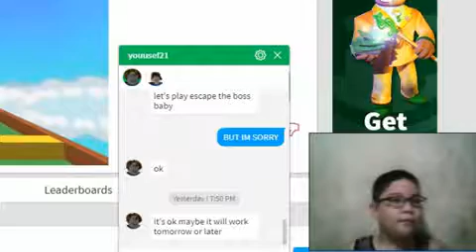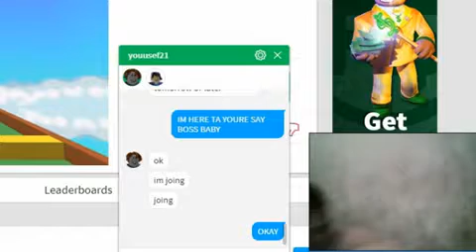ESCAPE TO IPHONE TYCOON